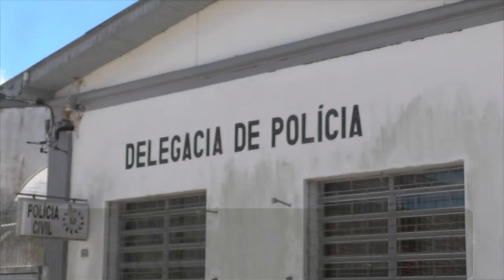POLÍCIA DIVULGA FOTO E NOME DE UM DOS SUSPEITOS DE ASSALTOS EM TAPES